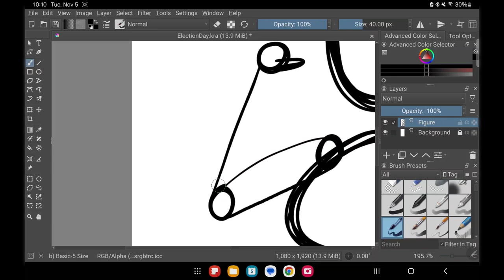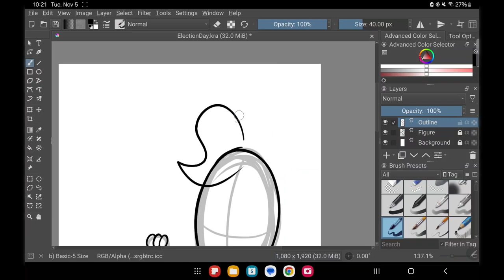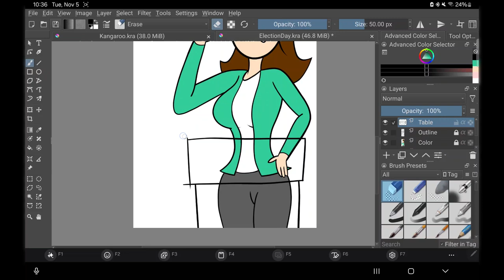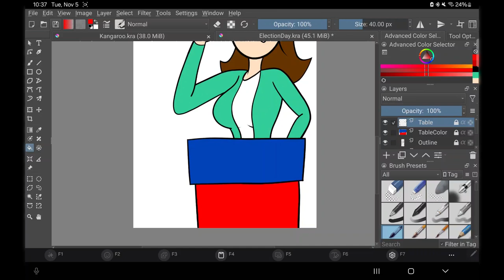Vote for Me! | Speedpaint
Make sure you make your vote count! She really needs that presidency!